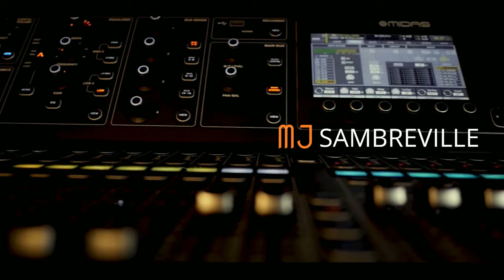ODOS - Eleven's Gonna Be Alright (Clip)